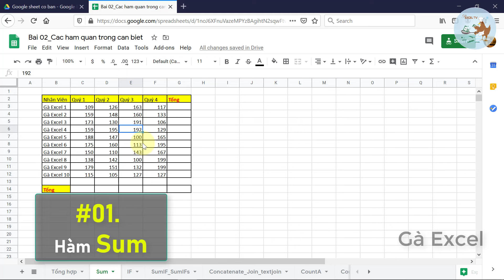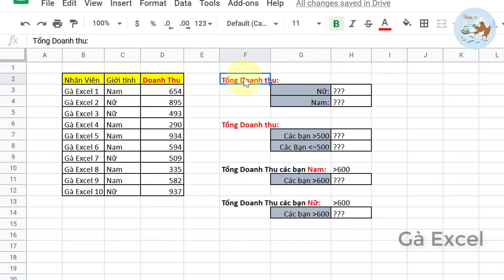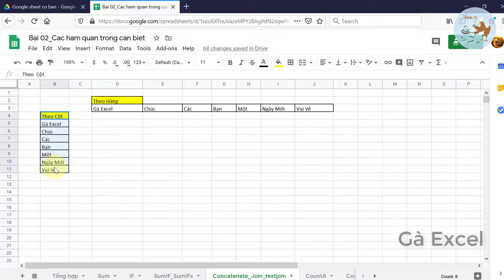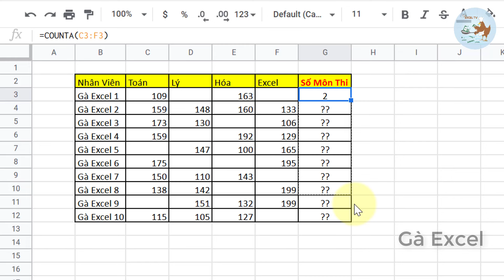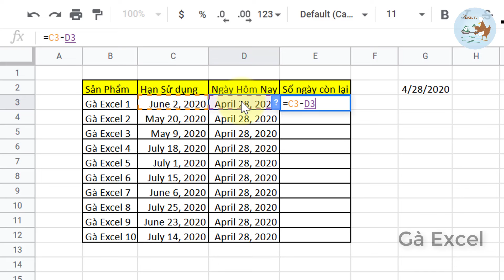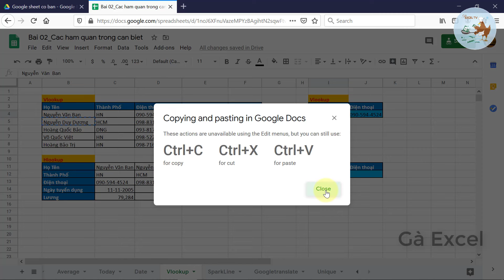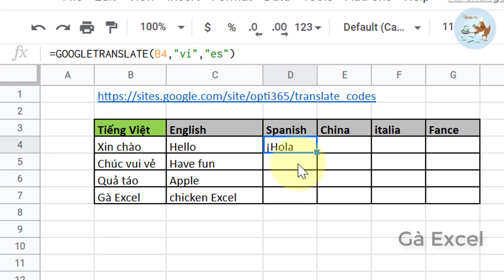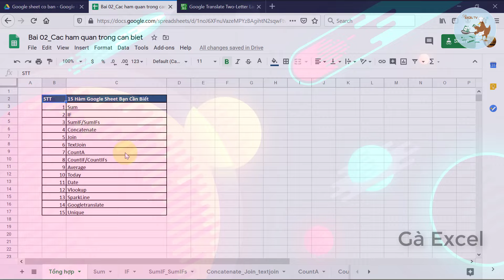Học Google trang tính | #02, 15 hàm quan trọng trong google sheet bạn cần phải biết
Hướng dẫn chi tiết 15 hàm quan trọng trong trang tính của goole sheet bạn cần phải biết. Bao gồm:
1. Hàm Sum
2. Hàm IF
3. Hàm SumIF/SumIFs
4. Hàm Concatenate
5. Hàm Join
6. Hàm TextJoin
7. Hàm CountA
8. Hàm CountIF/CountIFs
9. Hàm Average
10. Hàm Today
11. Hàm Date
12. Hàm Vlookup
13. Hàm SparkLine
14. Hàm Googletranslate
15. Hàm Unique